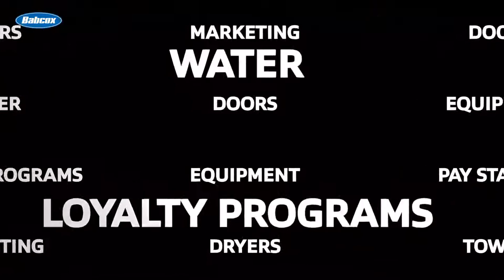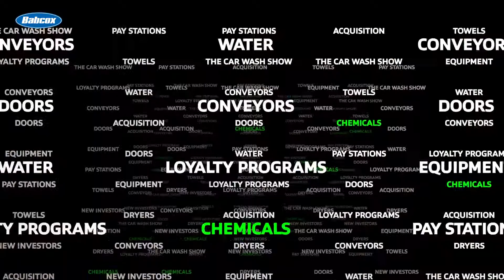A Look at Ceramics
Rich DiPaolo looks at the emergence of ceramic-based chemicals in detailing and carwashing applications.